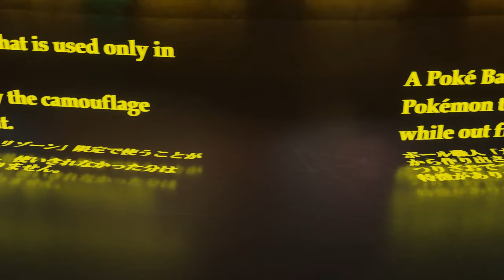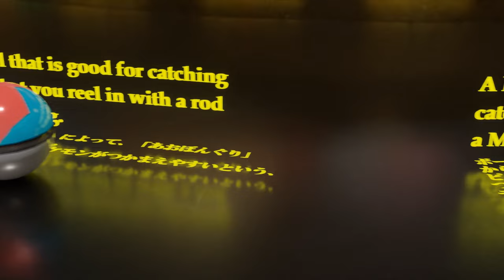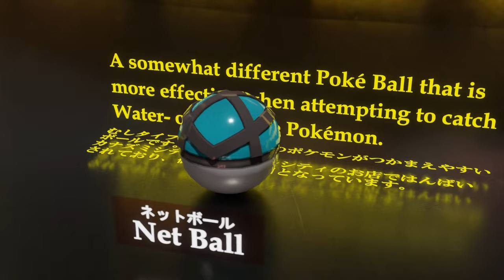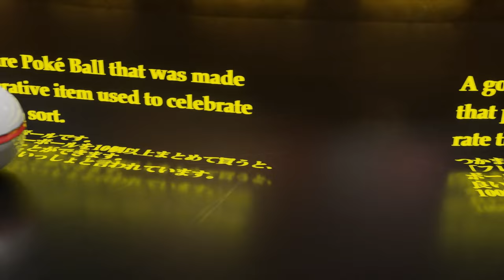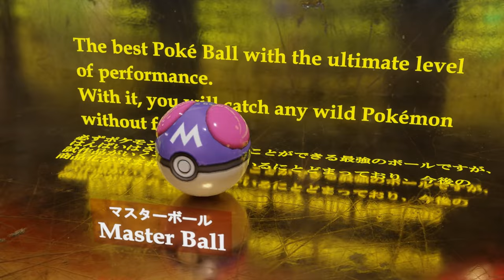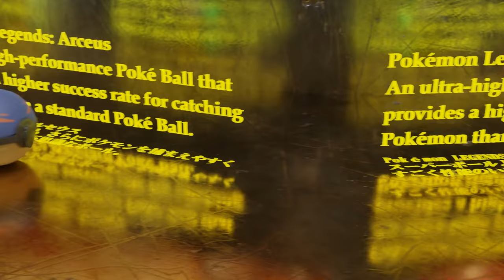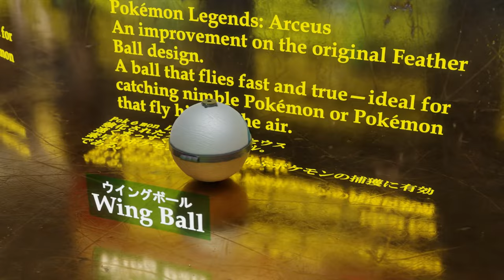All Pokéballs Comparison | Pokémon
This includes Pokemon that have not yet been confirmed.

We are starting a service to produce CG videos at a low price.
I run a YouTube channel, but I want my ending video to be extravagant!
For customers like you, we offer high-quality, realistic CG videos at a low price.
It is available for purchase by people all over the world.

[model]
Pikapika-2000

[Regarding copyright]
All copyrights, portrait rights, etc. of images posted in the video belong to the rights holders.

[Works cited in the video]